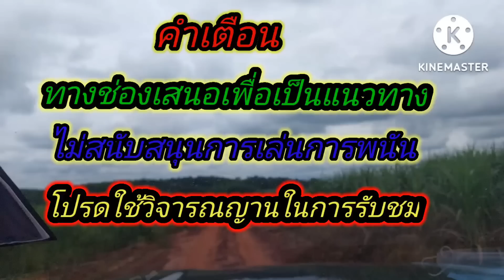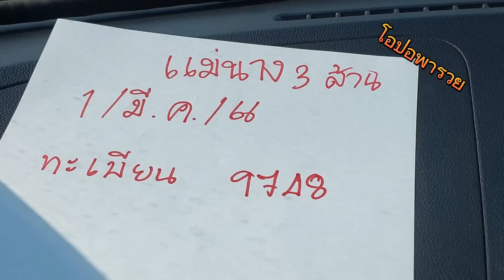รับสายแทบไม่ไหว เจ้นาง3ล้าน หลัง17ถูกเป็นล้าน 1/3/66